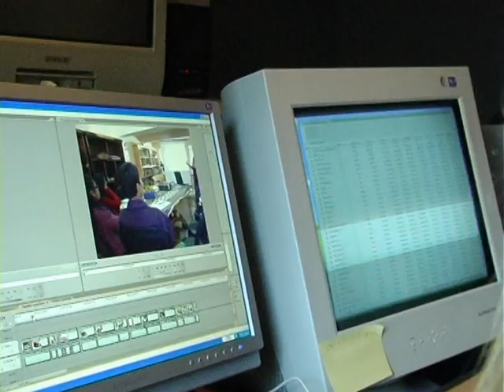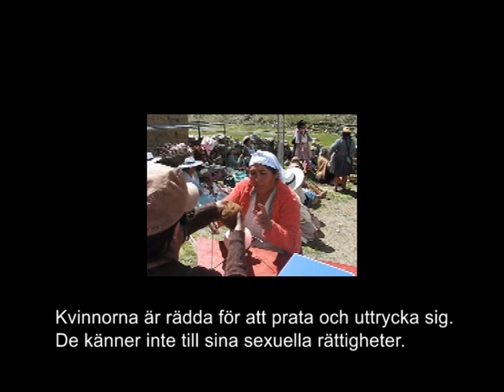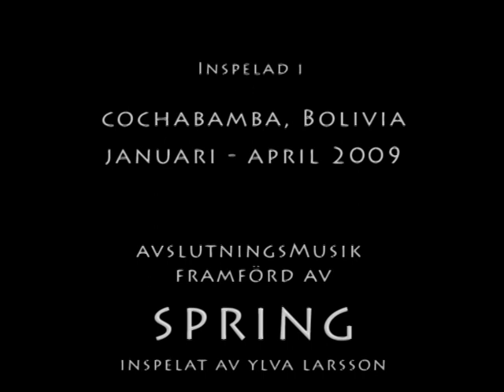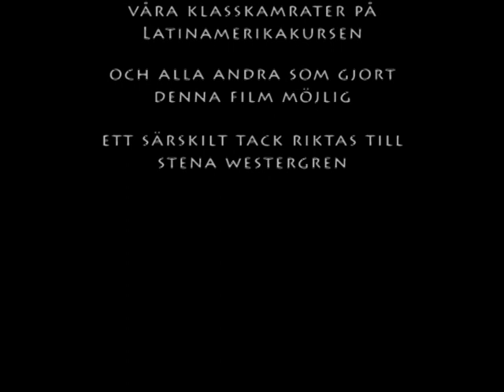Bolivia 2009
Film om Latinamerikalinjens Boliviaresa